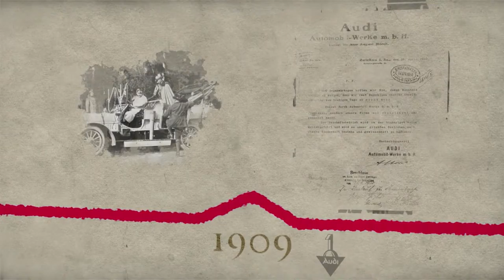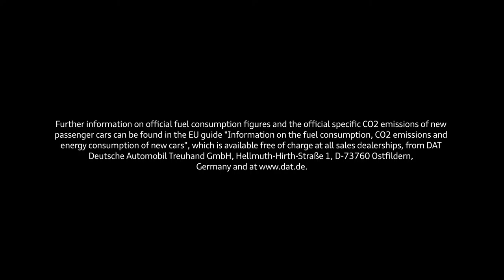Four Brands - Four Rings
The carmakers Audi, DKW and Horch in Saxony and the automobile division of Wanderer Werke merge to form Auto Union AG, based in Chemnitz. The company chooses four interlocking rings as its logo.